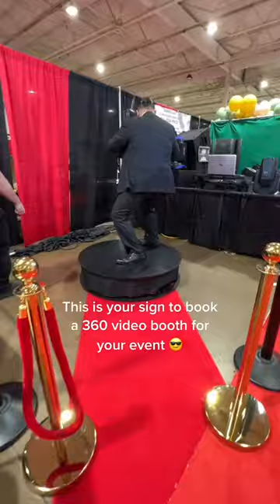How to properly use 360 photo booth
WHY CHOOSE BUY GO360BOOTH?
8+year Manufacturer (Direct) Professional Sales Team - As the manufacturer of GO360BOOTH, we sell at the lowest price directly from the factory to customers without middle cost. 8+ years of experience in manufacturing entertainment equipment with global customers provide us with a more professional status.
We have 2000pcs 360 photo booth in stock both in factory and USA warehouse, and sell a lot every day through different ways.
Various Payment Methods
GO360BOOTH offers many payment ways: PayPal, credit card, Bank Transfer, and Western Union.
Fast Shipping
GO360BOOTH stocks different 360 photo booths, 360 photo booths enclosure, and related accessories. Most countries can get the goods within 5-10 business days after placing an order.
1-year Warranty
From the time you receive the goods, we will provide you with a one-year warranty service. If there is any problem with the machine, we will send you the replacement parts and provide you with technical support.. The standard warranty issue will be solved within 15 business days.